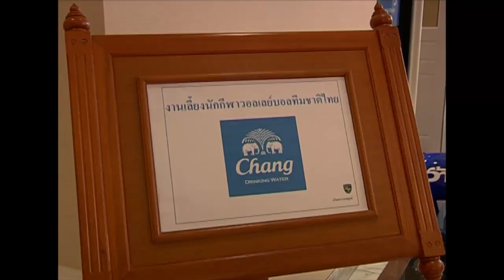ช้างเลี้ยงส่งนักวอลเย์บอลทีมชาติ.mp4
ช้างเลี้ยงส่ง วอลเลย์บอลทีมชาย-ทีมหญิงทีมชาติไทยไปแข่งขันวอลเลย์บอลชิงแชมป์เอเชีย